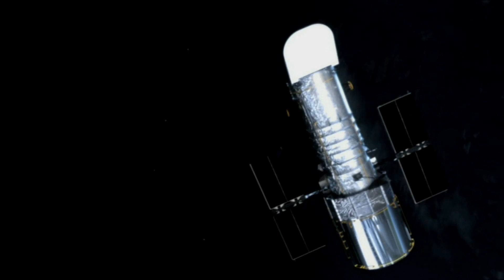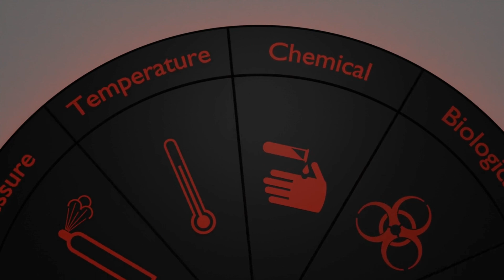WHAT IF We Could Communicate with an ALIEN Civilization on Proxima B?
This video explores the possibility of communicating with an alien civilization on Proxima b, a potentially habitable exoplanet orbiting Proxima Centauri. The video delves into the exciting and challenging areas of space exploration, specifically the potential for intelligent life beyond our planet and what we could learn from such an encounter. The video presents various methods that we could use to communicate with any potential alien civilization, such as radio waves or lasers, and discusses the potential risks and benefits of such communication. Overall, the video offers a thought-provoking look into the possibility of communicating with extraterrestrial life on Proxima b and what it could mean for our understanding of the universe.